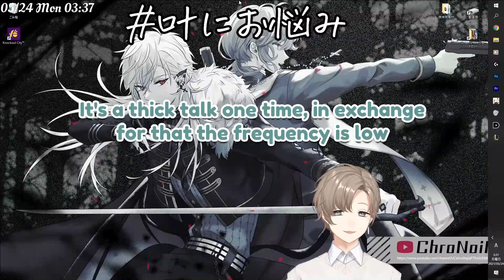[ENG SUB] ChroNoiR doesn't contact each other at all [Kanae • Kuzuha / Nijisanji]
※ original video

feel free to correct any mistakes i've made in the translation!